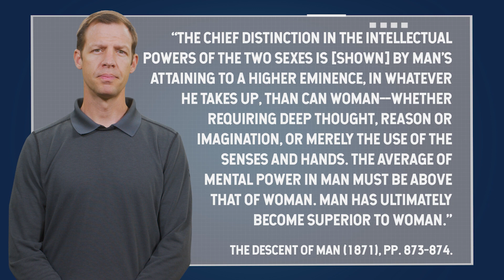Darwin, Evolution, and Sexism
Does an evolutionary view impact one’s perspective of men and women? Charles Darwin spoke on this very subject as he followed the implications of his theory. Join Kyle Butt as he looks at Darwin, the father of evolutionary theory, and his view of gender differences between men and women.